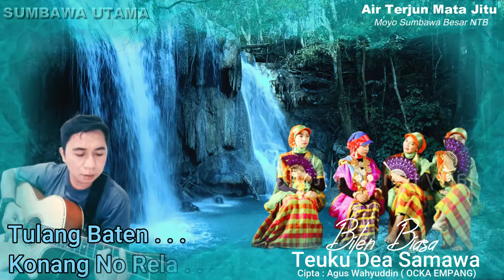Lagu Sumbawa Bilen Biasa Teuku Dea Samawa